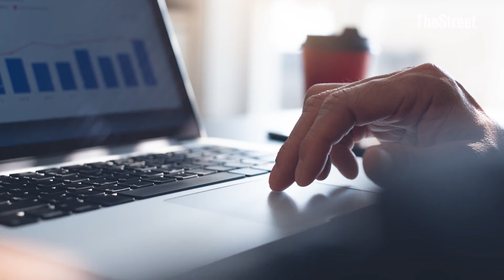What interest rate cuts could mean for retirees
The Federal Reserve is widely expected to slash interest rates in a move that could have ripple effects across the entire economy. Bob Powell, Editor, Retirement Daily, joined TheStreet to discuss what lower interest rates could mean for retirees.

Transcript:

CONWAY GITTENS: And so now that inflation is relatively under control and the federal reserve is going to be in a rate cutting mode, what does that mean for retirees?

BOB POWELL: Yeah, so I think for retirees, one thing that they might consider doing is to invest in a way that allows them to take advantage of the existing higher interest rates that may be around. So you could invest maybe in a money market fund and earn 4% which is above inflation. In fact, it's it's one percentage point above inflation at the moment. So that that puts more money in your pocket any time you can earn a nominal rate of return that's higher than the current inflation rate, you get a real rate of return that's positive.

So think about investing in those instruments like money market funds or consider laddering CDs. At the moment, you might be able to ladder 1 to 5 year CDs that offer higher rates than what inflation is at the moment, and then that can also put real money back in your pockets, too. And I think those two those two things would go a long way toward helping retirees invest in a way that ultimately one of the goals of of investing in retirement or throughout even in your pre-retirement years, is to outpace inflation. And we now have an opportunity to do that.